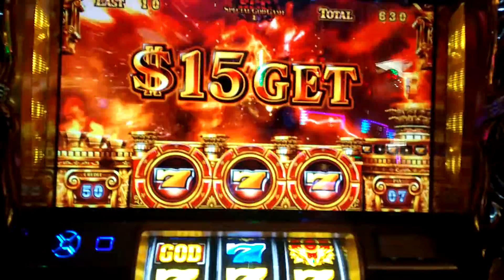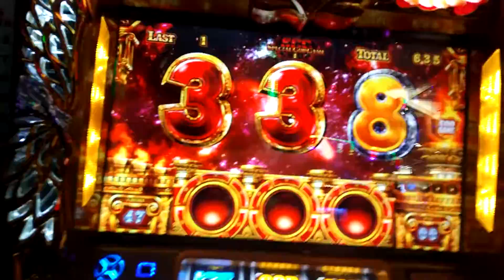ミリオンゴッド 神々の凱旋 赤７ SGG 引き弱のまおだぞ‼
謎当たりからの赤７w

ストックどころかループももらえず撃沈‼

ここで引かないでどこで引く(ﾟ∀ﾟ 三 ﾟ∀ﾟ)w

ちーんw！Σ（￣□￣;）